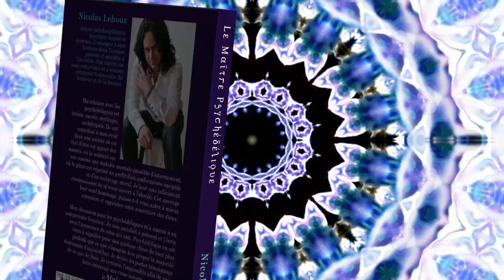MON HISTOIRE | Vlog 29/11/18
Dans cette vidéo je vous raconte mon histoire, de ma naissance jusqu'à aujourd'hui.

- Trépied Joby GorillaPod: CA | FR